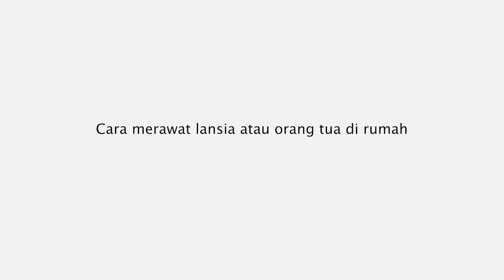CARA MERAWAT LANSIA ATAU ORANG TUA DI RUMAH - KATA DOKTER DWIPA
00:00 Pembuka
00:42 Perkenalan pasien
00:50 Perlu diketahui mengenai lansia
01:19 Hal yang perlu diperhatikan dalam merawat lansia
03:07 Perubahan fungsi kognitif pada lansia
03:58 Cara menjaga kesehatan lansia
04:50 Penutup

Merawat orang tua yang sudah lanjut usia bukanlah perkara yang mudah, apalagi jika lansia memiliki kondisi kesehatan tertentu yang perlu diperhatikan. Proses menua rentan terhadap penyakit kronis yang timbul, dan juga menimbulkan penurunan kondisi kepekaan pada lansia dalam menghadapi penyakit atau gangguan kesehatan.

Selain penurunan kondisi kepekaan pada lansia, penurunan kognitif dalam daya ingat merupakan hal yang sering dialami oleh lansia. Oleh karena itu, tentu memerlukan kesiapan cara merawat lansia di rumah. Untuk lebih jelas mengenai cara merawat orang tua atau lansia di rumah, yuk simak video berikut ini ya!

Terima kasih.